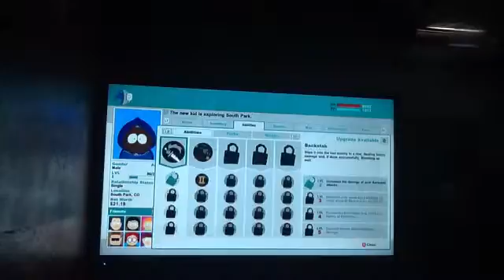South Park stick of truth episode 4